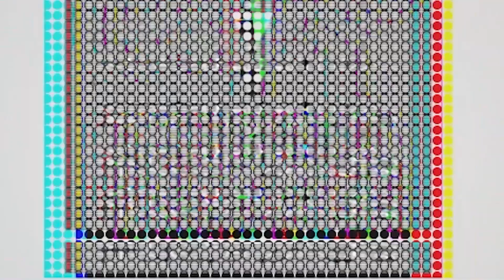LEVE E BARATO! Kalenji Kiprun Ultralight REVIEW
O Kiprun Ultralight veio para substituir o Kiprun Race. Ele é um modelo leve, flexível e, principalmente barato. Se vc está procurando por um modelo de competição com uma excelente relação custo-benefício, esse talvez seja uma das melhores opções que vai encontrar no mercado.